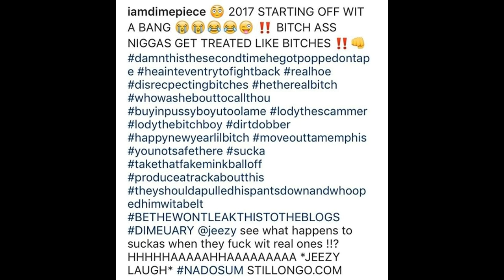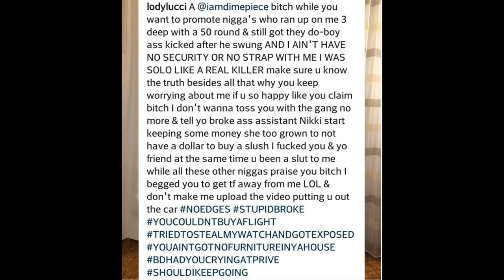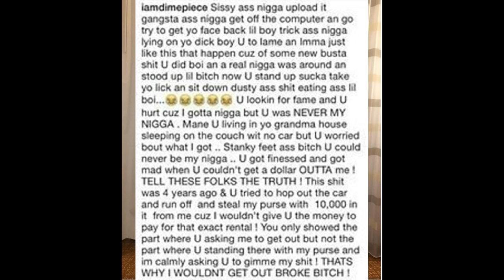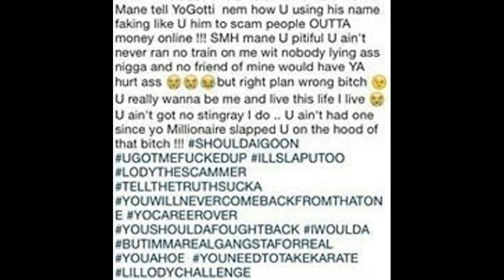JessicaDime posted fight video of ex boyfriend LodyLucci! LHHATL 6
Jessica Dime posts fight video of ex boyfriend Lody Lucci! Then he kicked her out of the car! Love and Hip Hop Atlanta Season 6 tea!